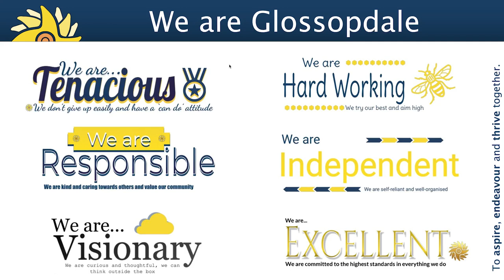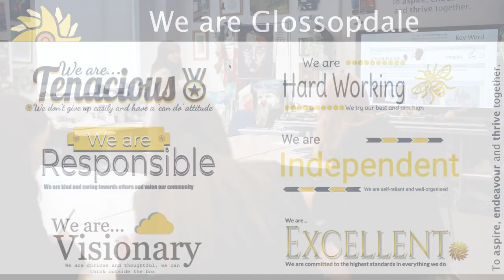Glossopdale Transition Video Questioning